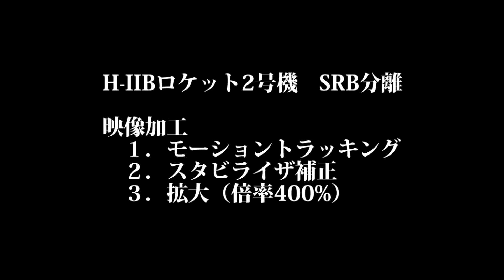H-IIBロケット2号機SRB分離・モーショントラッキング＆スタビライザ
H-IIBロケット2号機のSRB分離映像を加工して見やすくしたものです。